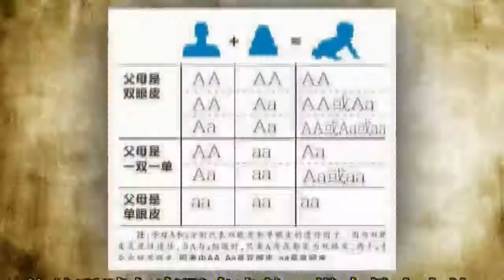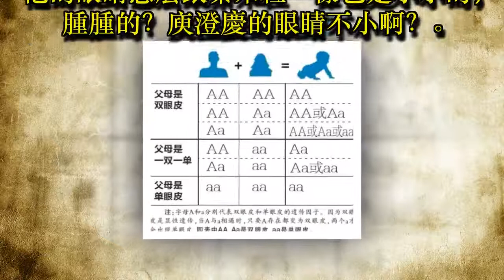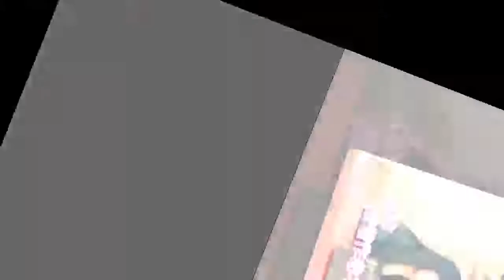為何庾澄慶和秦昊都「雙眼皮」，但「伊能靜」生兩個都「單眼皮」？機智網友一語道破！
伊能靜帶著與秦昊的愛女秦米粒參加綜藝《媽媽是超人》。

秦米粒的長相一時間引起了許多網友的討論，眼睛小小的，顯然沒有能遺傳到爸媽的好基因。

特別是媽媽伊能靜的那一雙「電眼」十分迷人，爸爸秦昊的雙眼皮也很是明顯。

在最新播出的一期節目中，伊能靜與前夫哈林庾澄慶的兒子「小王子」哈利前去看望媽媽，這也是哈利的首次曝光。

帶著口罩的哈利不似庾澄慶也不像伊能靜，竟然有些像楊迪？！

他的眼睛怎麼跟秦米粒一樣也是小小的，腫腫的？庾澄慶的眼睛不小啊？

大美女伊能靜的雙眼皮可能也是割的。

在一張產後未修的照片中，疑似有刀疤

不過單純從生物學上來說，兩個雙眼皮單位父母也是有可能生出單眼皮的寶寶的，只不過概率很低罷了。

在最新一期的節目中，伊能靜表示還想拼第三胎，為秦昊生個兒子。